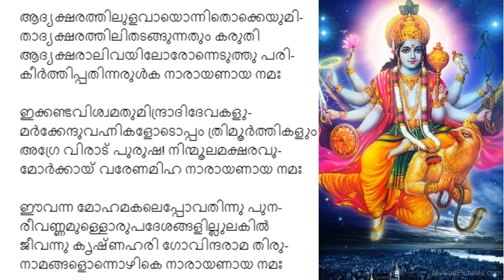ഹരിനാമകീർത്തനം പാരായണം # Harinama Keerthanam Parayanam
Playlist Of Harinama Keerthana